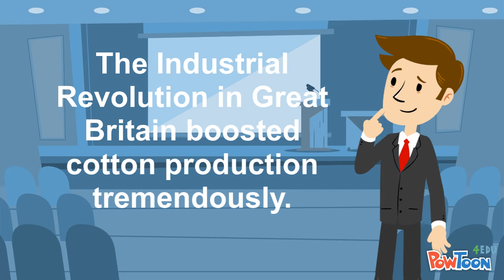Lecture 14: History of Cotton